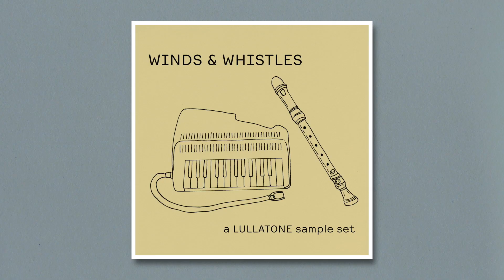Free Sample Pack | Winds & Whistles | Flutey Recorders, Ocarina & Suzuki Andes for Ableton & Kontakt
We recorded this new sample pack with a ton of winds and whistle sounds at our studio in Japan.
There is a Suzuki Andes, an Alto Recorder, Wooden Recorder, Bamboo Recorder, a cheap plastic Ocarina that came for free in a pack of diapers when our daughter was little.

There are multiple Ableton, Kontakt and OP-1 patches all mapped and ready to go.
The individual sample files are in there too in case you use something else like Logic of FLP Fruity Loops

Some of the sounds are kind of cute and naive, some have nice nostalgic textures. I recorded each note of the Andes onto an old cassette to get nice Mellotron Flute tones! With a little reverb some of them would work well in ambient pieces. And some could fit well in summer-y funny beats too if juxtaposed against intense drums or something.

We hope they help you make some nice tracks!

And, if you need anymore sounds be sure to check out all of our other packs.
There are harps, pianos, vinyltones, and more all lovingly recorded and put up for a pay whatever you want model.

Thanks for checking this one out,
Shawn / Lullatone